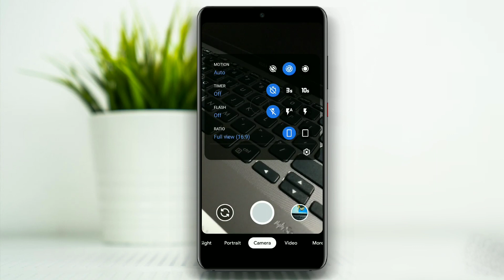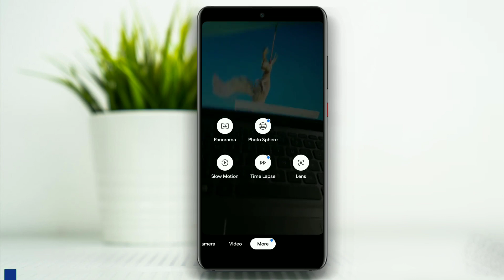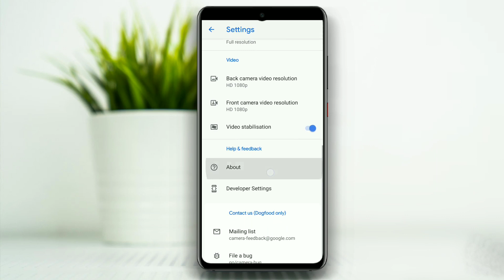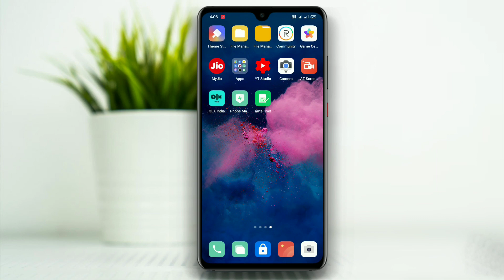Best Gcam On Realme 2 Pro After Realme UI F.08 Update || 100% Working Google Camera On Realme 2 Pro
Google Camera on realme 2 pro
100% google camera on realme 2 pro
Realme google camera
New google camera
New Gcam
Working Gcam
Google Camera on realme
Gcam on realme 2 pro
New Gcam on realme
Realme ui Gcam
Realme working Google Camera
Realme google camera
Realme 2 pro camera
Realme 2 pro realme ui Google Camera
Working GCAM
Gcam test on realme 2 pro
Realme 2 pro google camera = magic
How to install google camera in realme 2 pro
Install google camera
Install google camera on realme ui
Realme ui working Google Camera
Realme ui new update
Realme ui gcam on realme